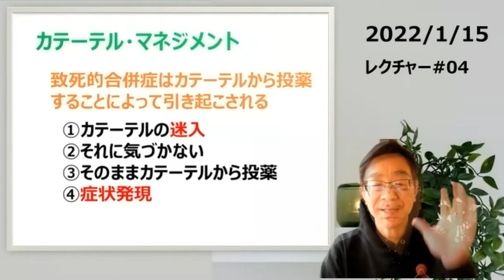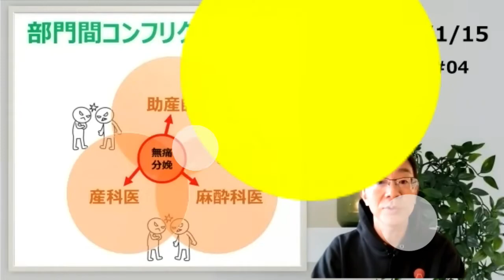無痛分娩レクチャー#04【無痛分娩立ち上げプロジェクト】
一般社団法人日本無痛分娩研究機構（JOLAR）が運営する、新しい無痛分娩コミュニティー「1162Club」での無痛分娩レクチャー・シリーズ。
図表でわかる無痛分娩プラクティスガイドのリニューアル企画のダイジェスト版がご覧いただけます。
全編をご視聴になりたい場合は、1162Clubへご入会下さい。
▶1162Club入会
▶一般社団法人日本無痛研究機構（JOLAR）のHP